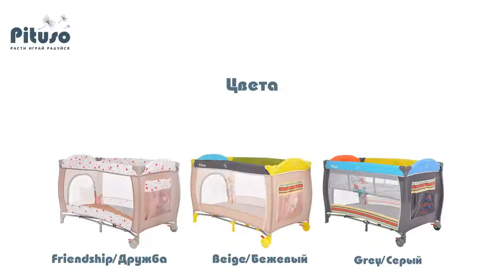Манеж Pituso Granada — детский двухуровневый с лазом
Детский двухуровневый манеж с лазом
Второй уровень на молнии
Лаз боковой на молнии
Защитная сетка на боковых стенках
Компактен в сложенном виде
Замок-фиксатор защищает от произвольного складывания
Сумка для переноски
Можно использовать как в помещении, так и на природе
2 колеса с фиксаторами
Карман на резинке для игрушек
Рекомендуемый вес ребёнка — до 9 кг для верхнего уровня, до 15 кг для нижнего уровня